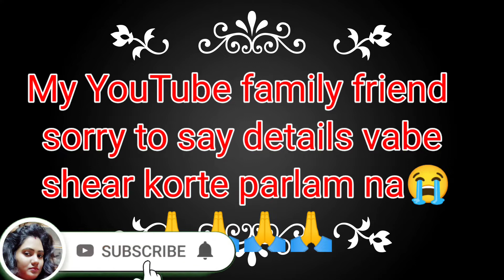এই প্রথম experience ভালো হলো না ll এত journey করে চিকেন ll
Bengali blog
village lifestyle
mou blog
family blog
Indian blogger
 village housewife blog
blogger
Bengali blogger
Bengali blog
Indian blog
simple blog
dailystyle blog
village blog
Indian Bengali blog
 Lifestyle blog
YouTube video
 busy Lifestyle blog
 Bengali blogger
my Bengali blog
Lifestyle blog
daily vlogin Bengali
daily vlog channel
blog in India
mou❤️babai

               mou❤️babai